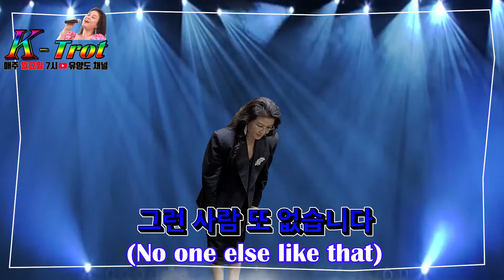가수 유 양도CHANNEL🍀K-trot&pop 149🍀 " 그런사람 또 없습니다 (No one else like that) " (2009년)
💖💖💖유양도채널 💖💖💖
    Release on 2009   강은경작사,조영수 작곡  노래: 이승철
K-trot&pop의 활성화를 돕고, 코로나19로부터 완전 승리 하기를
기원하며 힘내시라고 열심히 불렀습니다.*-*
Superthanks통해 적극적인 후원 부탁드립니다.*_*

앞으로도150,151,152,153,154,155,156.
계속해서 보내드릴것을 약속 드립니다.
아자 아자 화이팅!

유양도채널 케이팝 그런사람또없습니다 이승철 트로트 4K cover ktrot kpop superthanks# No one else like that#Driving#발라드